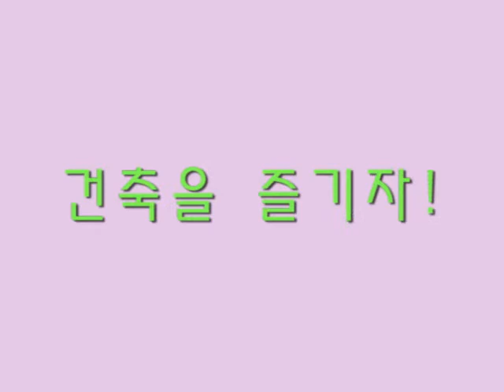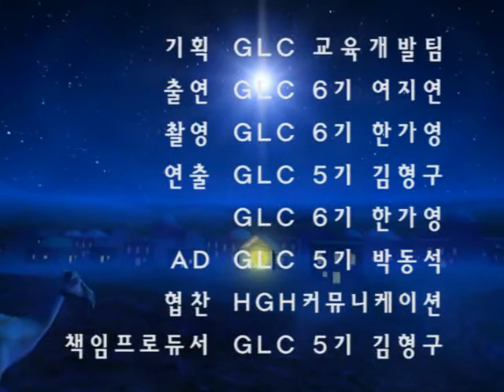GLC 6기 5분 스피치 - 여지연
세계를 지향하는 지성인
Global Leaders Club